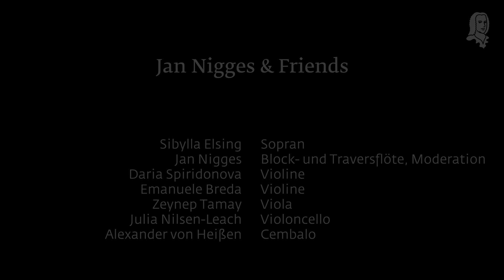G. F. Händel: "Va godendo vezzoso e bello" HWV 40 | Sibylla Elsing, Jan Nigges & Friends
Ausschnitt aus dem Konzert "Echo der Seele" im Rahmen der Magdeburger Telemann Nachspielzeit 2020. Aufgenommen am 31. Oktober 2020 live im Gartensaal des Gesellschaftshauses Magdeburg.

"Va godendo vezzoso e bello" HWV 40
Arietta der Romilda aus der Oper Serse

Jan Nigges & Friends (Frankfurt)
Sibylla Elsing - Sopran
Jan Nigges - Block- und Traversflöte, Moderation
Daria Spiridonova - Violine
Emanuele Breda - Violine
Zeynep Tamay - Viola
Julia Nilsen-Leach - Violoncello
Alexander von Heißen - Cembalo